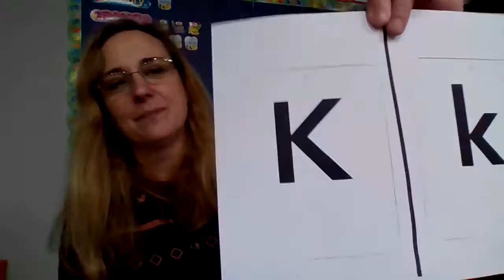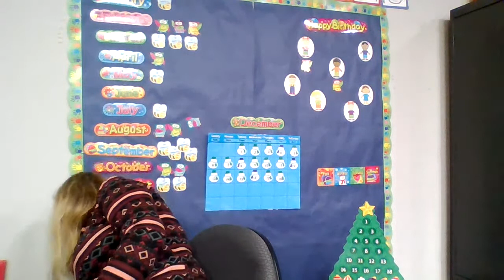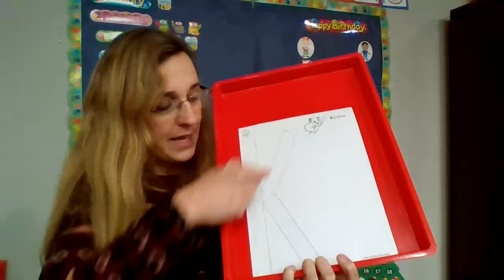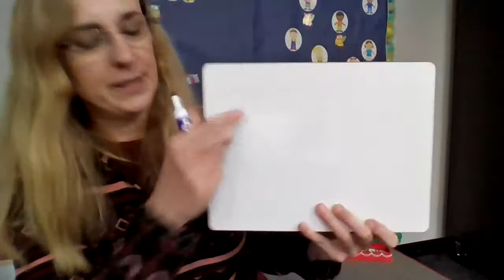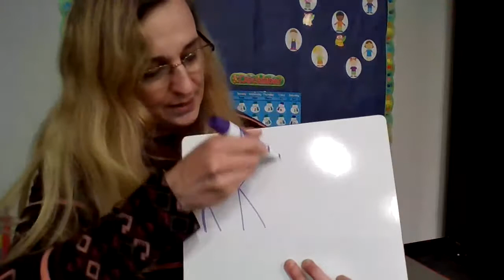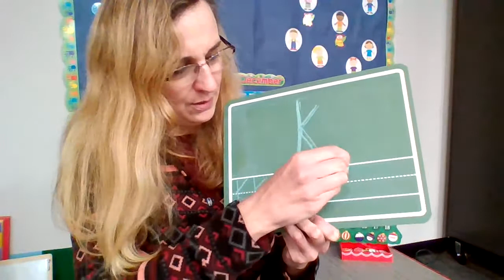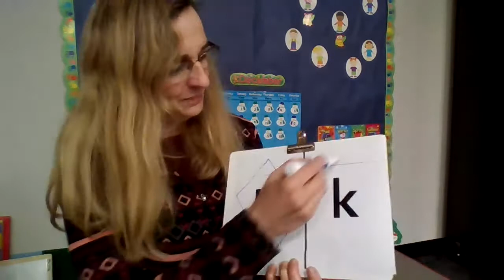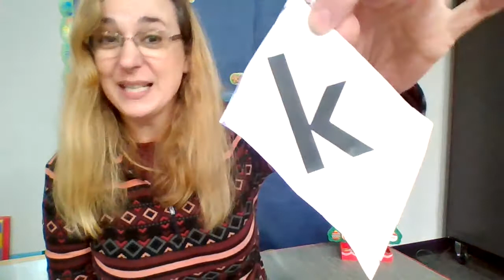Building, Writing and Cutting Around a Letter K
Join Ms. Terri in using a long line and two short lines to build a Big Letter K. Practice writing them on your own. Practice using your helper hand and your worker hand to cut with scissors, cutting around the letter K .